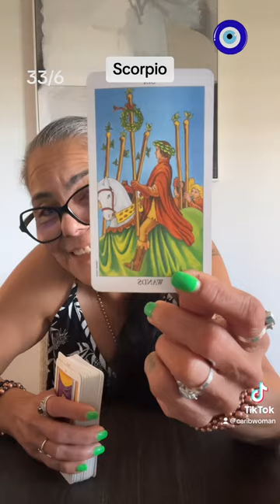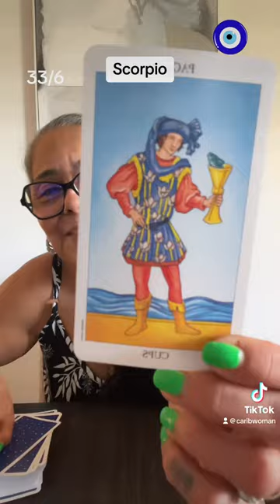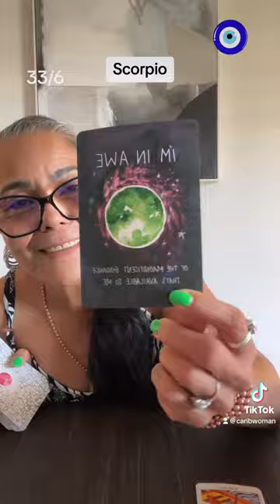Scorpio A Short Message For Your Week🪬☀️🌙✨🧿